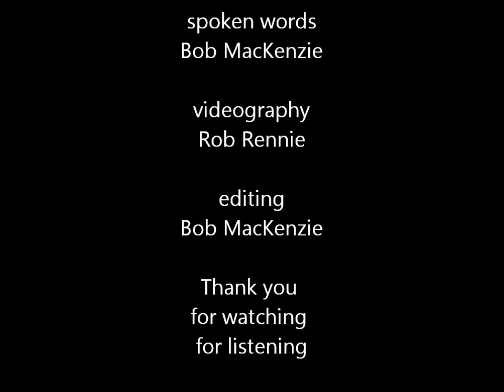The Dandelion Song: Bob MacKenzie at The Word is Wild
June 6, 2014. Dateline Maynooth Canada: Canadian poet Bob MacKenzie and musician Bernie Munich performed together at The Arlington Hotel during The Word is Wild, a new grassroots literary festival where Bob MacKenzie was a featured reader.  This is Bob's unaccompanied performance of The Dandelion Song.

In order, all the pieces performed were:
The Dandelion Song
I Would Photograph You
untitled (the beasts in the dark)
The Girl
Edge
Rain
The Silken Wind